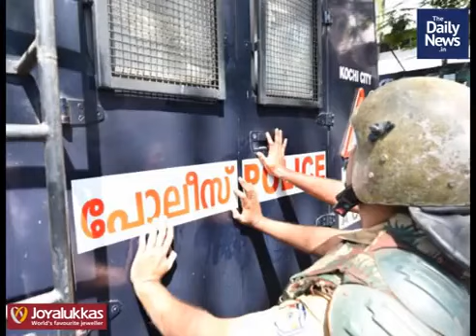The Daily News.In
2019 March 8th Morning Video News